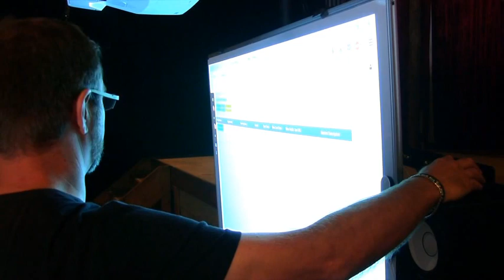2Enable Remote and Effective Teaching at Work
Demonstrates how a teacher in Cape Town can effectively teach learners around the country using 2Enable.